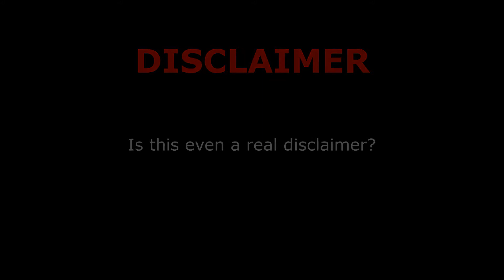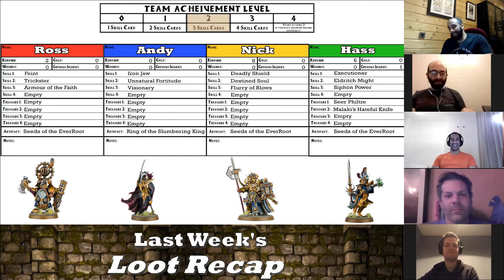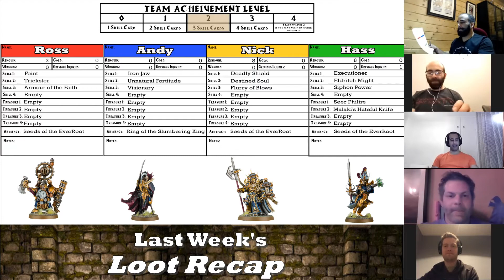Warhammer Quest Shadows over Hammerhal Campaign & Playthrough. (Episode 07 - Is this the End?)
Having tracked down the Sorcerer to The Auction Hall last week, things took an unexpected turn for the worse as ambush after ambush tested our teams mettle.

With the Loremaster succumbing to grievous injuries and the other members not far behind carrying near elimination style wounds, will they survive this vicious onslaught brought on by the Ruinous powers?

Stayed tuned to find out.

Song Tracks used under licence from Tubersongs.com by Ean Grimm

1) Black Moon Tavern
2) The Ranger's Tavern
3) Old King Tavern
4) Night Owl Tavern
5) Dark Woods Tavern

Our channel is amazing. It's true because I wrote this statement and I also make the videos. This channel is all about ditching the stresses of everyday life and submerging yourself into a land of make believe with tiny toy miniatures and adventures for grown-ass men, grown-ass women and everyone else in between.

Or add that pazzaz to your games using our awesome LCG Dice.